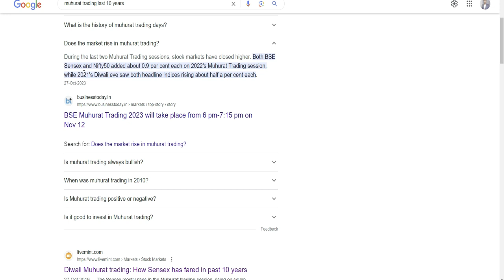muhurat trading timings 2023 / muhurat trading 2023 / muhurat trading 2023 time date